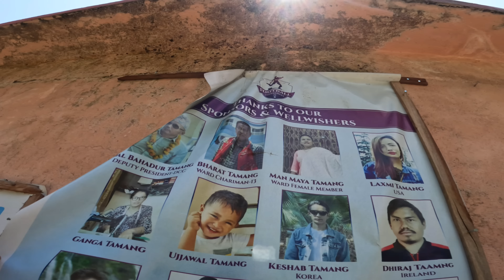Tamang selo geet ma dance sikdai || NUWAKOT 😍@rajkumarkarki46